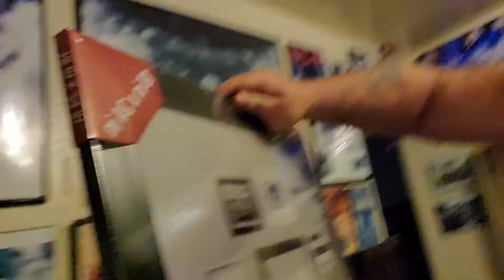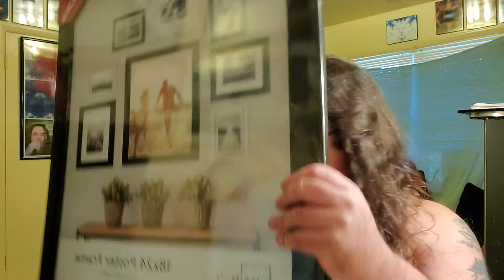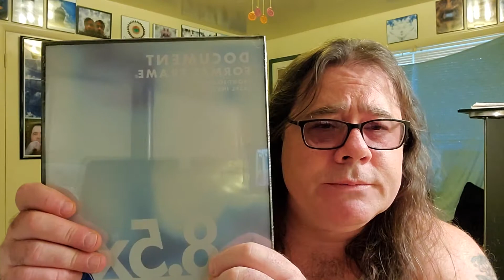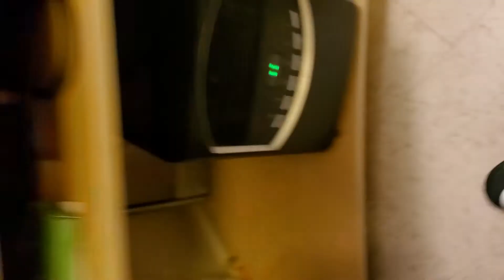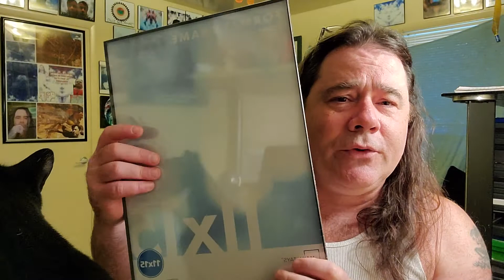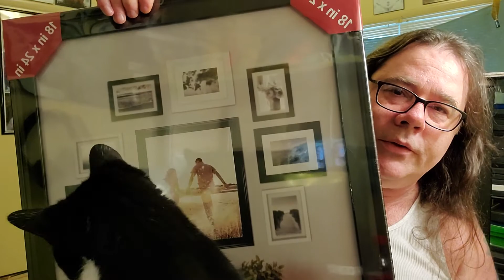Decisions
Bike or car .. hummmm